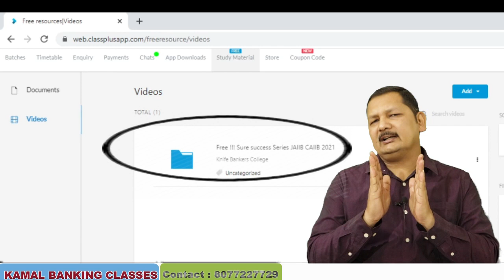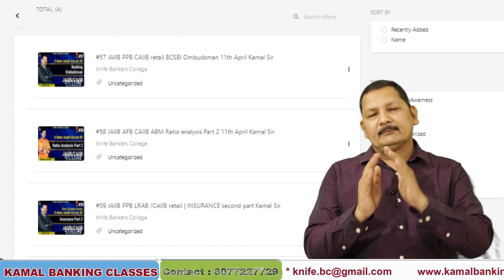how to access sure success series